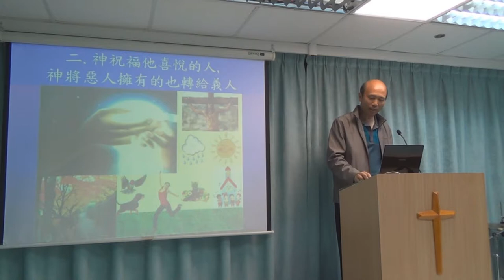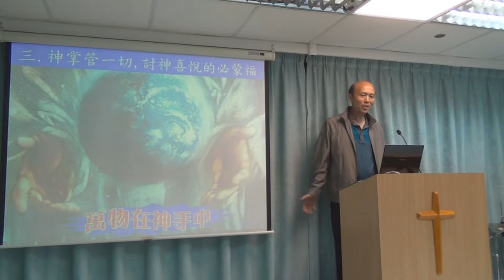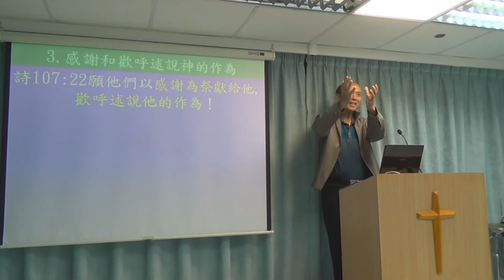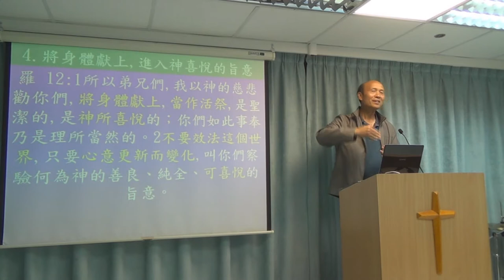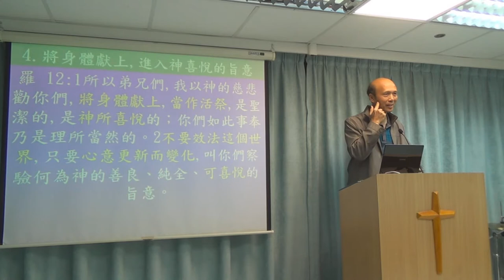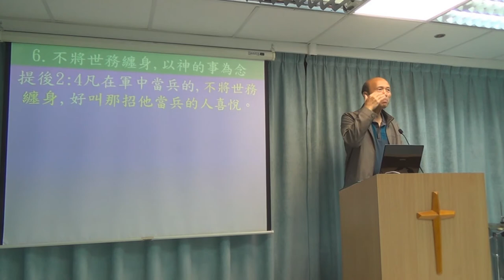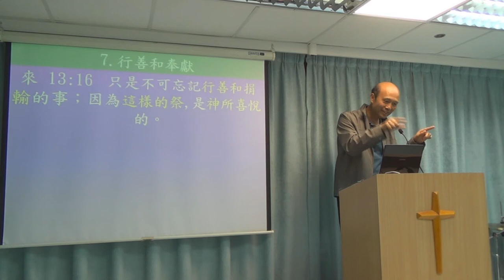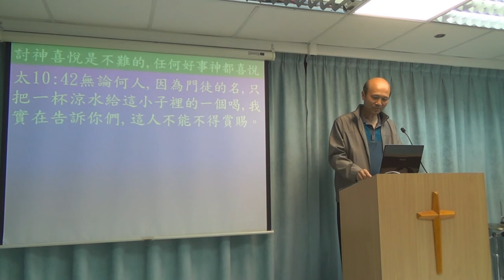討神喜悅 葉牧師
討神喜悅
很多人認為討神喜悅壓力很大, 其實我們可以很輕鬆地討神喜悅
1．星期日：3:15崇拜；2:30服事禱告；崇拜後有小組及侍奉訓練課程。
2．星期一：4時服事禱告，7時侍奉訓練課程。